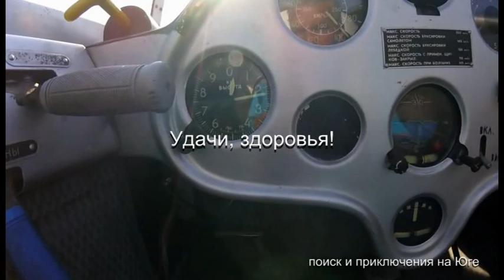Аэродром Адагум Анапа. Родился новый пилот!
Поздравляем Андрея, нового пилота аэродрома Адагум Анапа!